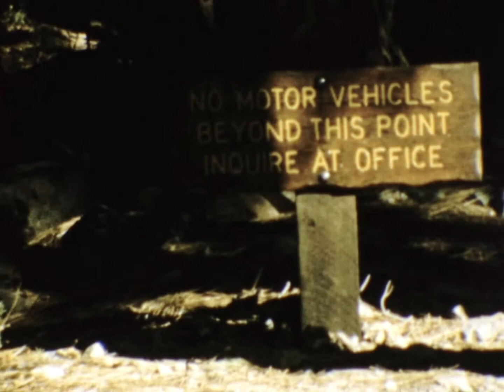reel EE, clip, Gibsonville California, 1964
How the Gibsonville gold mining ghost town looked in 1964. Gibsonville is in the Plumas National Forest in the northern Sierra Nevada mountains of California.